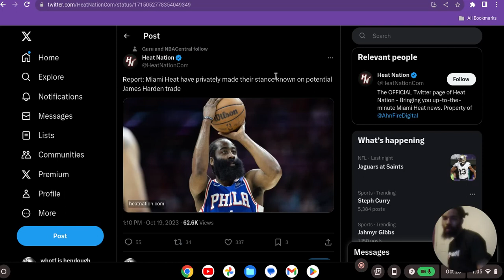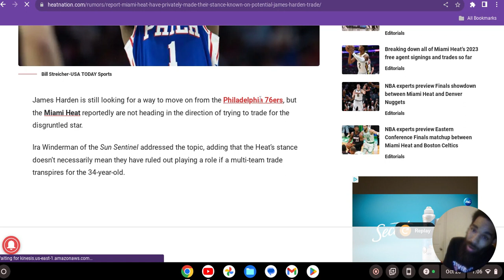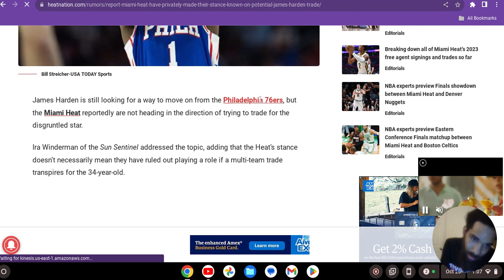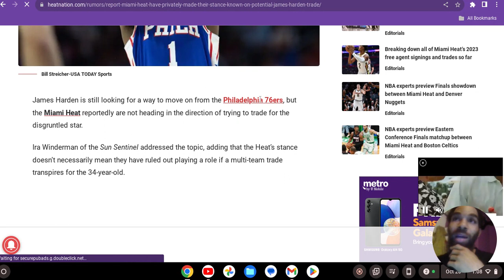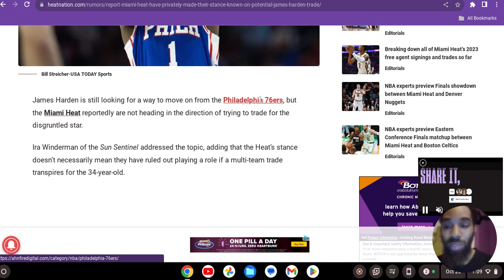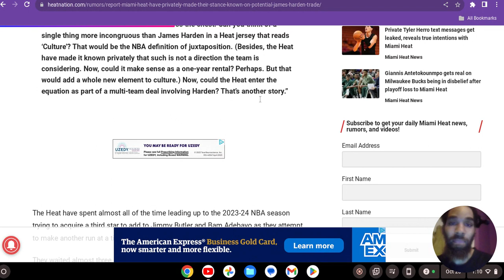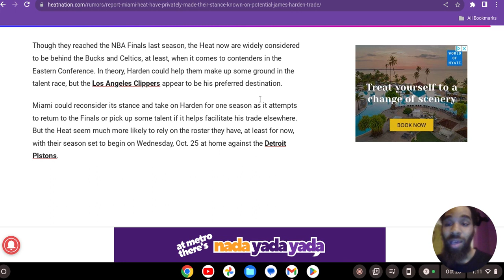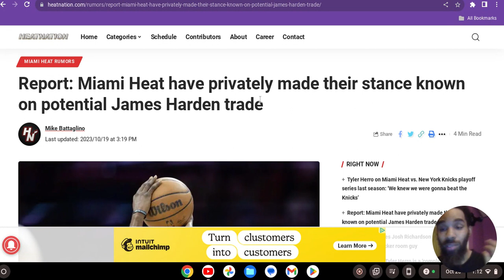HARDEN TO THE HEAT ???